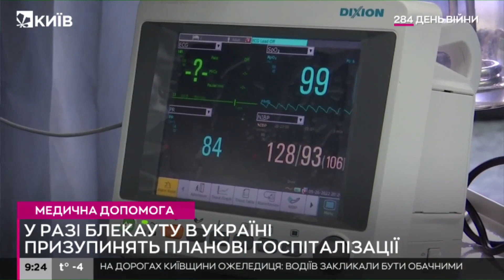В Україні в разі блекауту зупинять планові операції та госпіталізації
В разі тривалої відсутності електроенергії в Україні проводитимуть лише ургентні (невідкладні) операції.